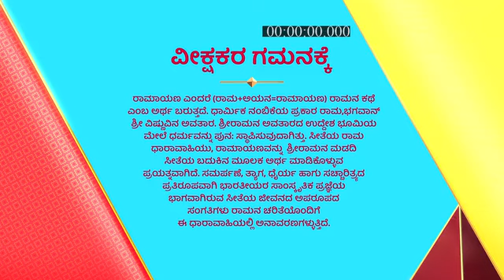Seeteya_Rama_S1_E148_EPISODE_Reference_only.mp4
anti-piracy upload Seeteya_Rama_S1_E148_EPISODE_Reference_only.mp4